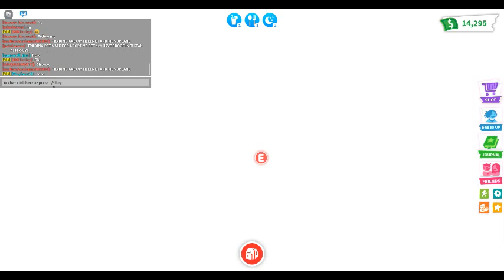2022 Adopt Me update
Come see the new 2022 Adopt Me update